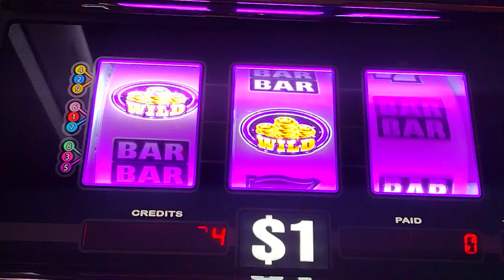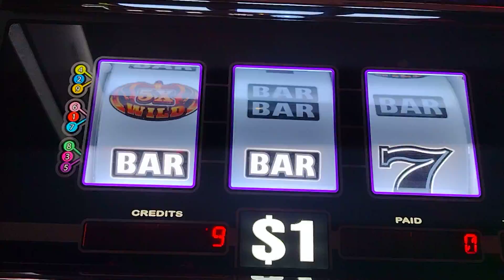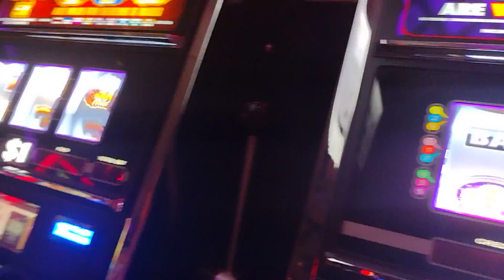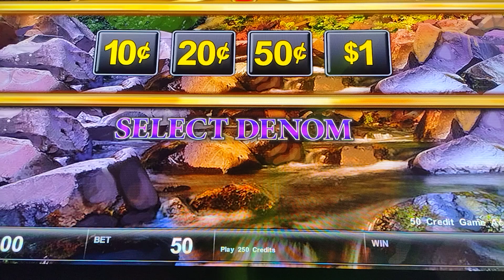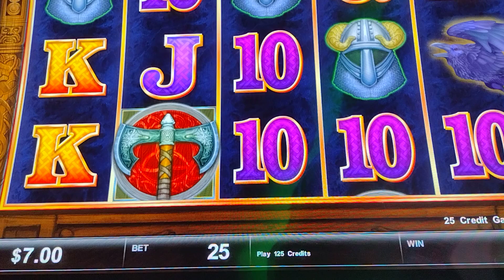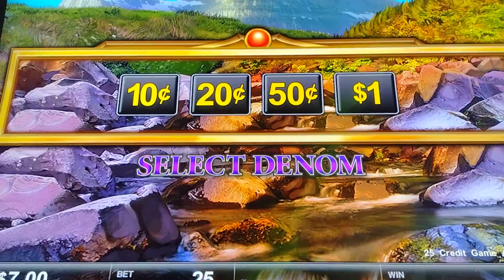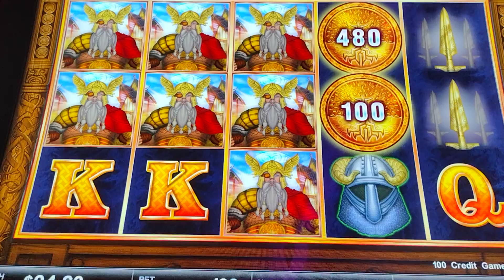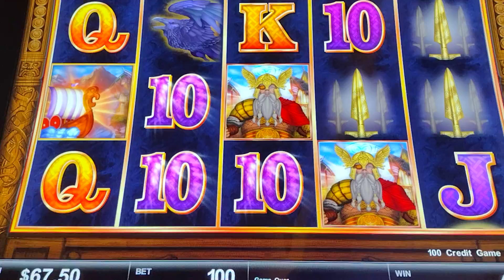jugando $9 dólares por tiro con JJK Jackpots